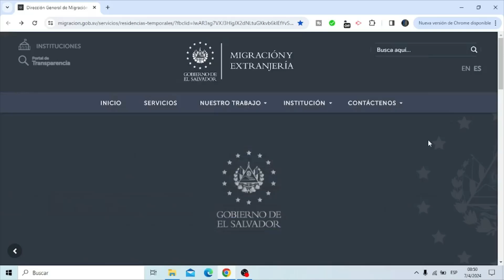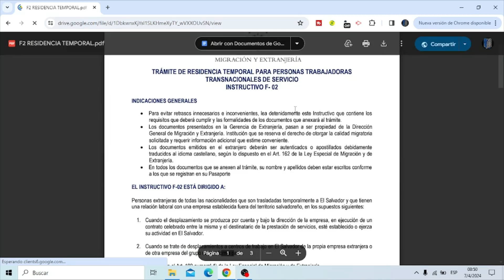Residencia temporal en El Salvador 2024. como ser residente en El Salvador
Cómo ser residente en EL SAlvador

residente temporal por permiso de trabajo en El Salvador
permiso temporal para trabajar en el salvador
permiso temporal para trabajar en El Salvador 2024

me ayudaras mucho y es gratis.
contactame para alguna asesoria o donativo